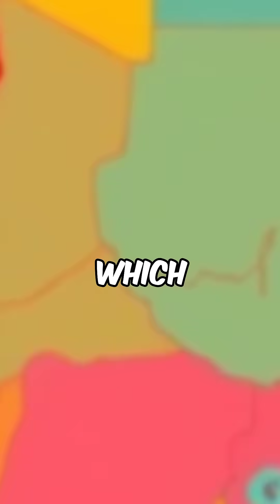Countries with More Women Revealed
Dive into the latest population data to see which countries have more women than men.
This short explores the demographic trends behind this phenomenon, from higher male mortality rates and historical events to emigration patterns, revealing why women outnumber men in nations across Eastern Europe and the Caribbean.